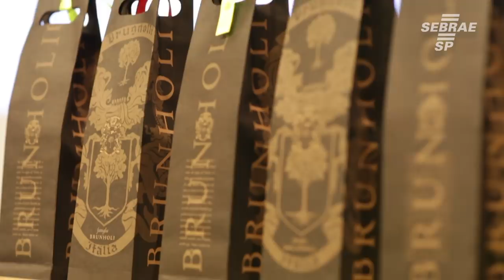Confira como foi o Desafio da Competitividade, que uniu diversos clientes de Jundiaí e região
Confira no vídeo como foi o Desafio da Competitividade, que reuniu diversos clientes e contou com palestras de Katia Teixeira e Professor Messias. O evento foi um encerramento de 2018.